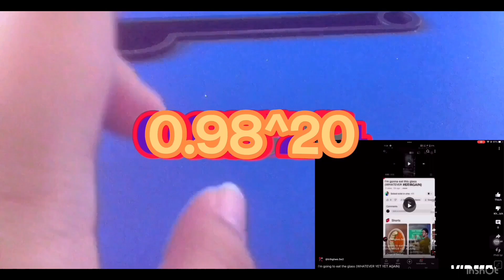KOTTO0.98^1000T S1 P2